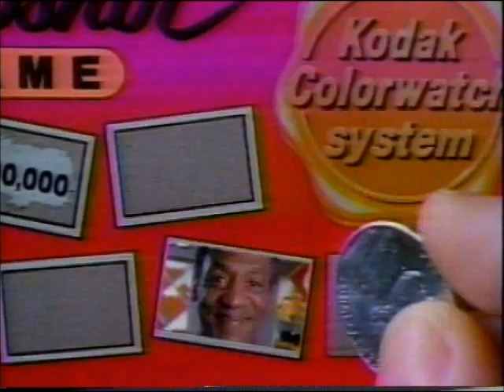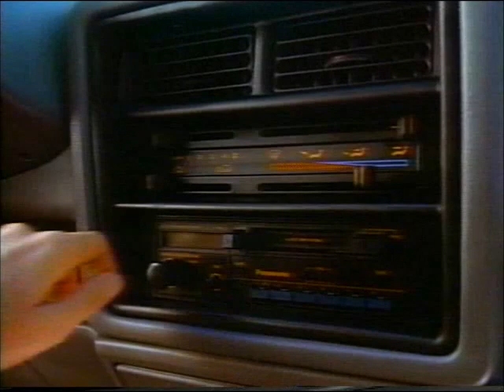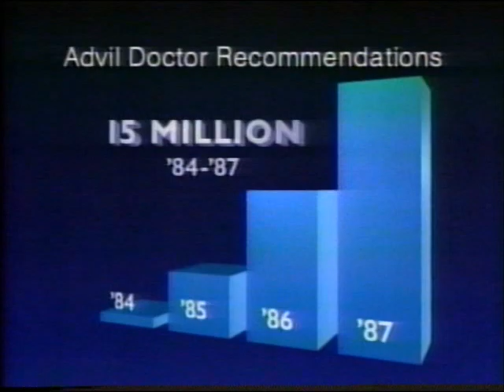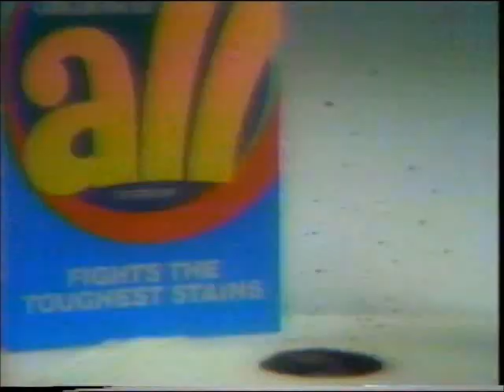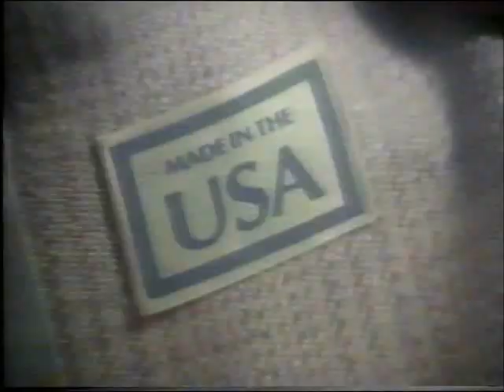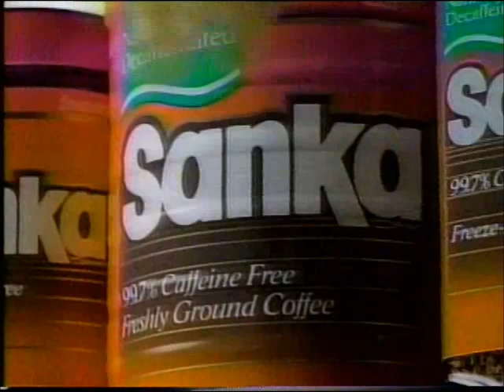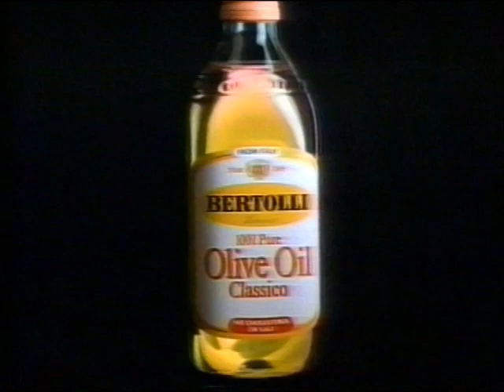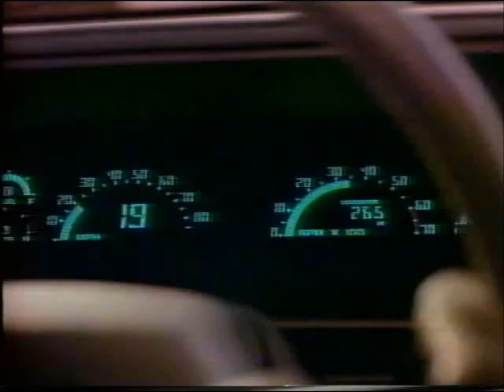January 1988 WNBC-TV Commercials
Commercials airing on WNBC-TV (Channel 4, New York) on January 9, 1988.